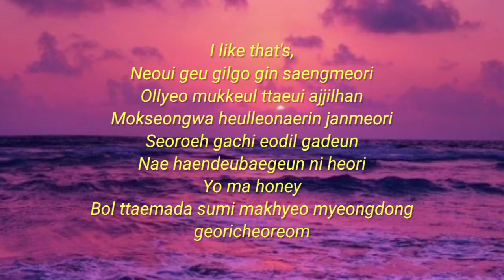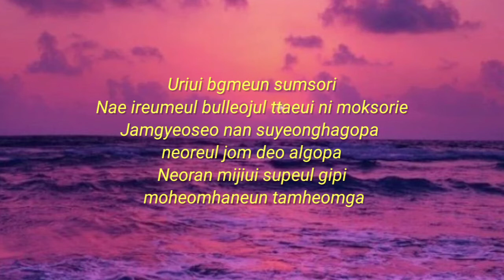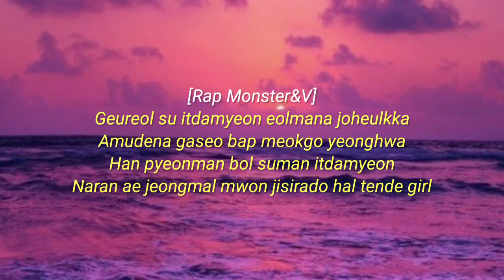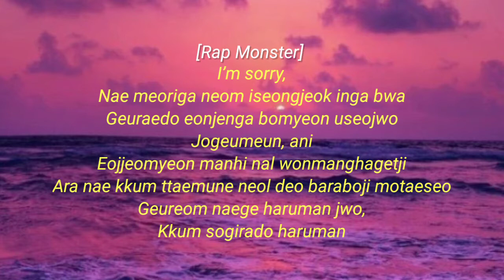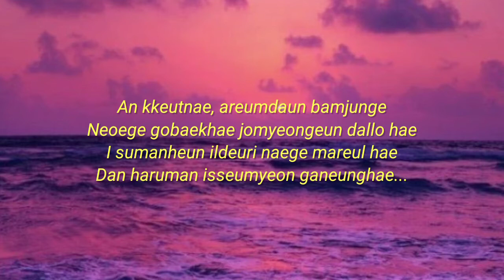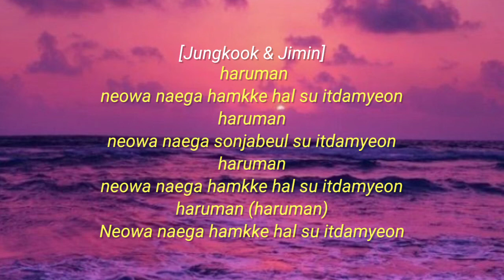BTS (방탄소년단) - Just One Day (Easy Lyrics)